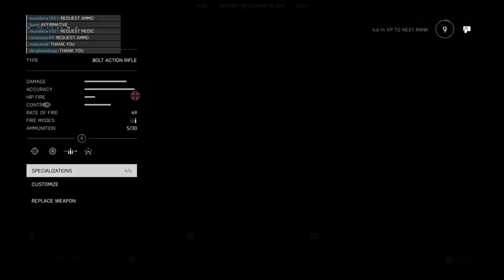Battlefield™ V_20190309024626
BATTLEFIELD V